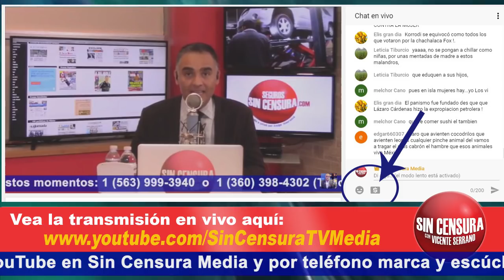MUY ENOJADOS CON EL INE ¿PERO, POR QUÉ HASTA AHORITA?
Sí es verdad que no ha habido difusión sobre cómo obtener la credencial de elector de los mexicanos en el extranjero, también es verdad que es un trámite de varios pasos... Pero la neta es que ya estamos en los últimos días y siendo más de 36 millones de mexicanos en Estados Unidos, son solo miles los que han buscado votar estas elecciones. Nuevamente pusimos en contacto al público de Sin Censura con el secretario técnico del Registro Federal de Electores César Ledesma Ugalde, hoy a cargo de precisamente todo el registro de los mexicanos en el exterior